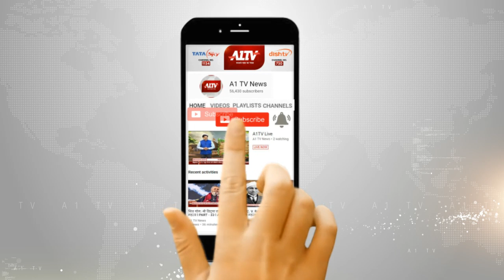बांसवाड़ा में: विश्व क्षय रोग दिवस पर विशाल रैली का आयोजन